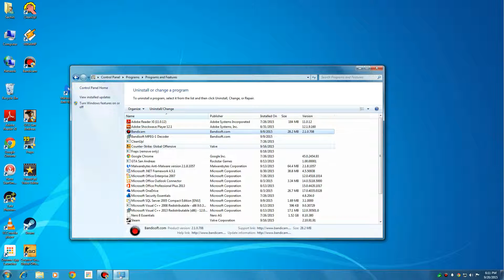How To Increase The Speed Of Your Computer